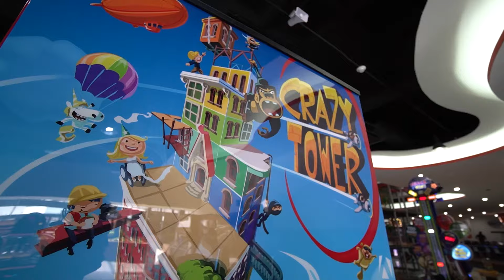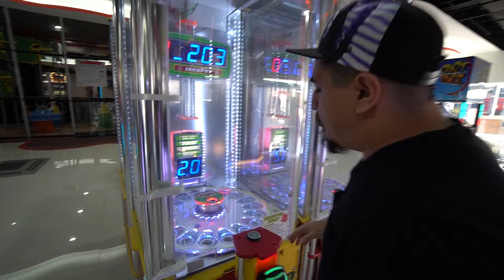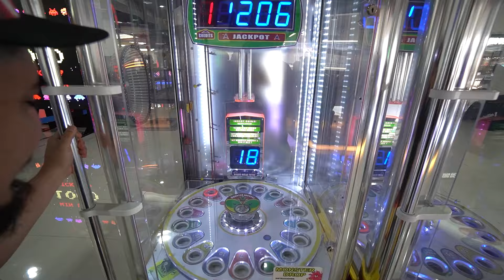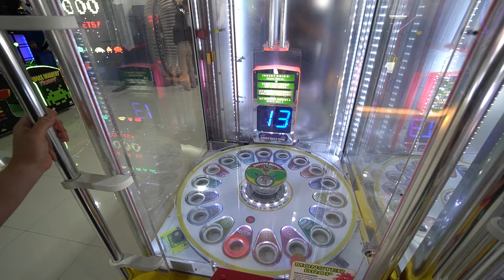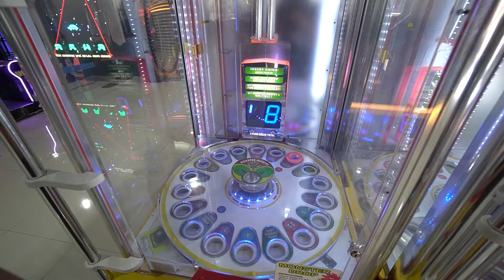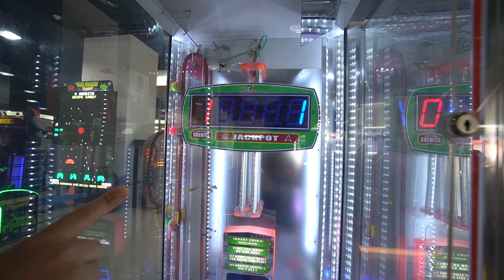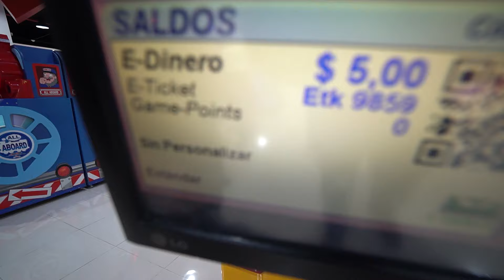Ganamos los premios más Grandes del Arcade - MGMR Ep. 245